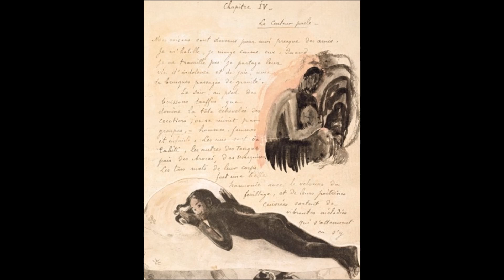Sufjan Stevens - Mystery of Love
Soundtrack: «Call Me By Your Name» | Label: Sony Masterworks | Year: 2017